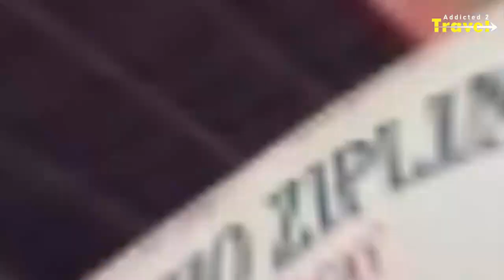BORACAY ISLAND PHILIPPINES: The Best White Beach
Boracay Island is a small island located in the western Visayas region of the Philippines. It is one of the country's most popular tourist destinations, known for its beautiful beaches, crystal-clear waters, and vibrant nightlife.The island is accessible via a short flight from Manila to Caticlan, followed by a boat ride to the island. It has a small airport, but most visitors arrive via the Kalibo International Airport, which is about 2 hours away by land.Boracay Island is home to several beautiful beaches, including White Beach, which is known for its powdery white sand and clear waters. Visitors can also enjoy water activities such as snorkeling, scuba diving, and island hopping.The island also has a lively nightlife scene, with bars and clubs that offer music, drinks, and entertainment until the early hours of the morning.Boracay Island has a tropical climate with temperatures ranging from 25°C to 32°C. The best time to visit is during the dry season, which typically lasts from November to April. The island is closed for a few months each year for rehabilitation and maintenance, usually from May to October.